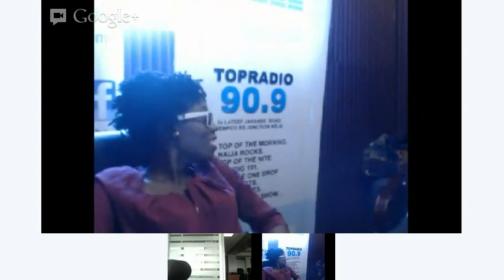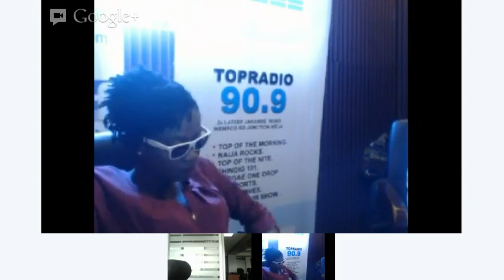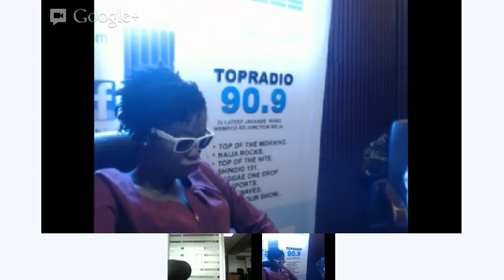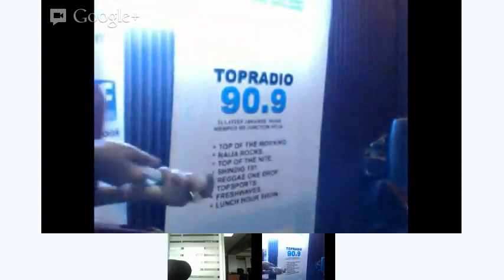Brymo with Tosyn Bucknor